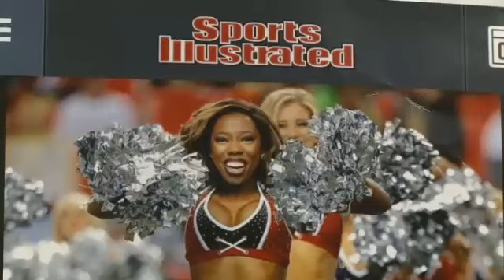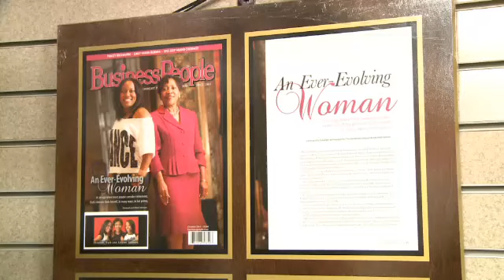Fort Wayne Woman Leads Atlanta Falcons Cheerleaders at Super Bowl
Fort Wayne native Kristen Johnson Felton is the captain of the Atlanta Falcons cheerleaders